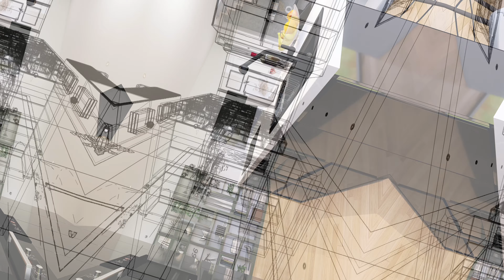Interior Property CGI Photos, Video & 360 Virtual Tours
Interior CGI images, CGI video and CGI virtual tours to aid property developers and architects to visualise their proposed projects.

A great way to showcase or advertise real estate for effective off-plan sales.
Just provide us with your proposed floor plan & measurements and let us take care of the rest.